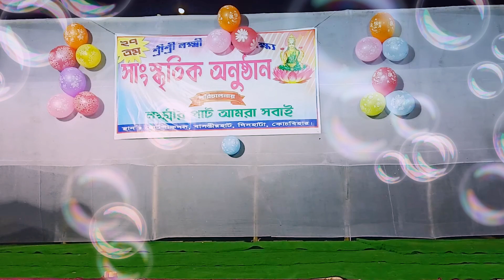Basantir hat Lakhir path 2019 PBR